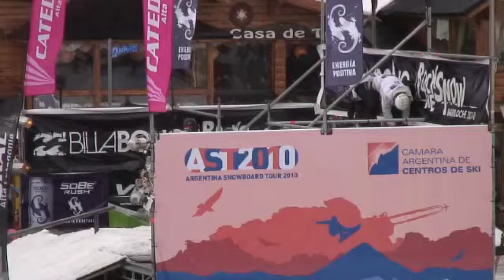AST 2010 - PRIMERA FECHA - BILLABONG ROCK THE SNOW - BLOQUE 2 DE 4